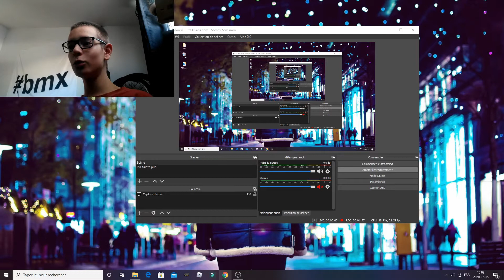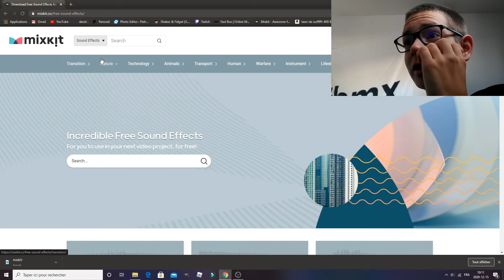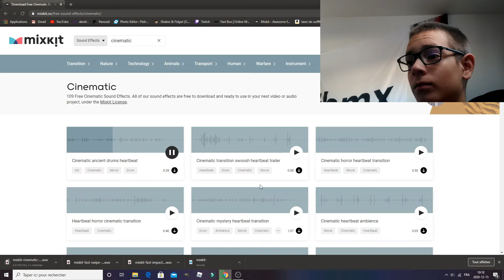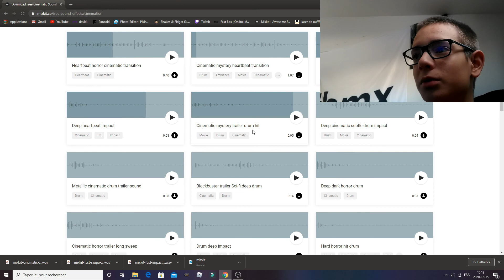COMMENT AVOIR DES EFFETS SONORES (gratuitement)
yoooooooooo

vidéo simple comme d'hab même si jy mais pas mal d'efforts
hyper simple a utiliser !